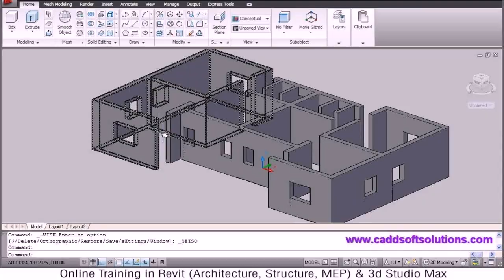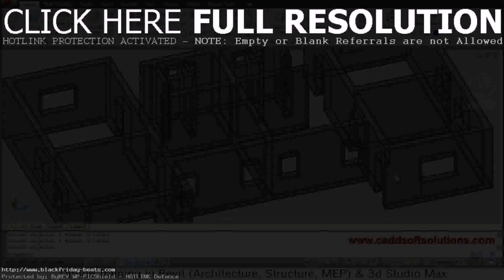Drawing House Plan In Autocad (see description)